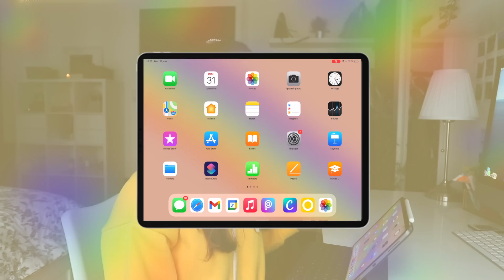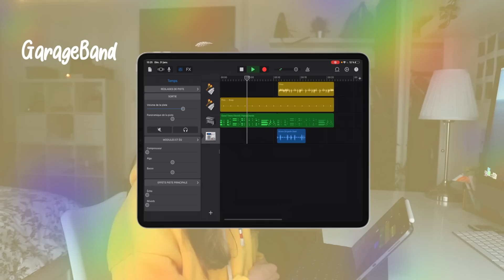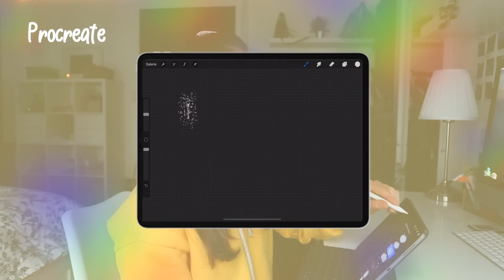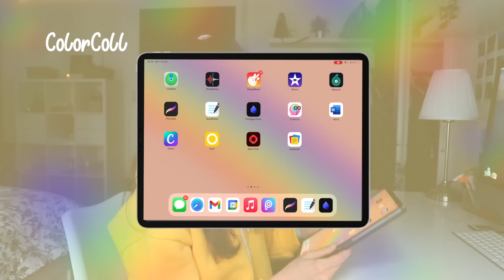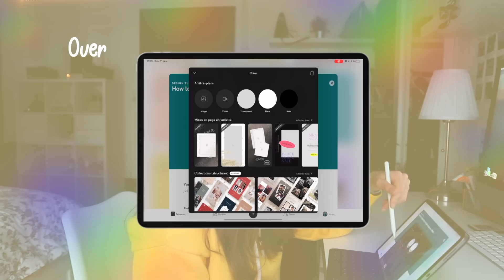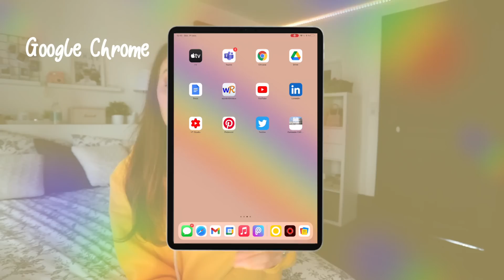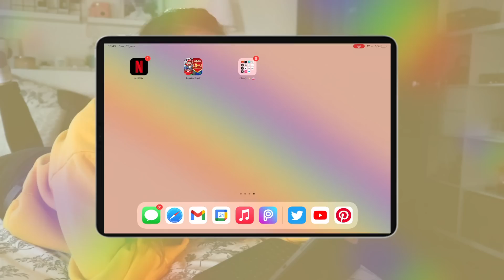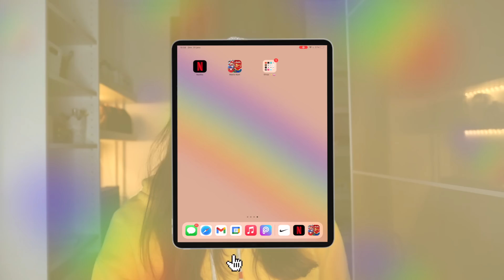WHAT’S ON MY IPAD ( à ma façon ✨)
IPad ou ordinateur pour les cours? Quelles selon moi, les applications à avoir? Regarde bien la vidéo ça peut t’aider héhé!!

Viens me rejoindre sur Instagram, tu seras bien accueilli t’inquiètes (@marie.mt)

・J’ai 19ans quand cette vidéo a été filmée

・Je filme avec un canon eos 700D ou canon G7X
・Je fais mes miniatures sur PICSART

MUSIQUES
MacLeod: Vivacity